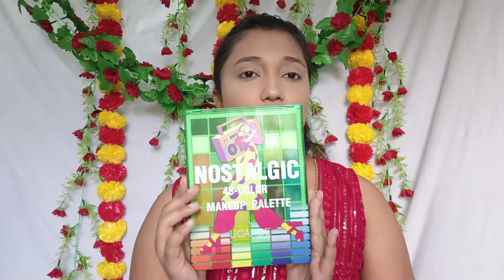STEP BY STEP Easy makeup tutorial for festival & Weeding season | Amazon haul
AMAZON ✨ Great Indian Festival 🪔 starts 23rd Sept only on @amazonfashionin 💰Upto 50% OFF on fashion and beauty category 💃🏻 Get your shopping carts ready from my AMAZON STORE 🛒 link is available in bio & Amazon Story Highlights ✨

@moral talks     tap on my name to view my channel.